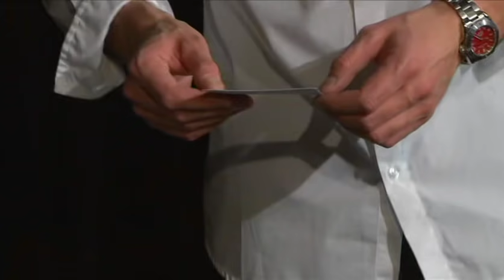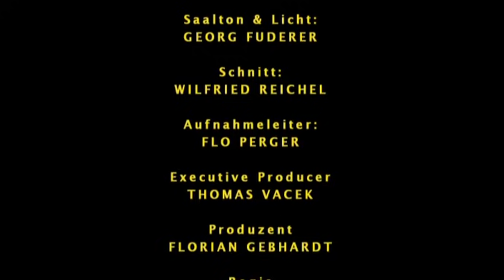Gery Seidl: Spaghetti mit Ohne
(c) 2012 Gebhardt Productions - Gery Seidl "Spaghetti mit Ohne", DVD-Aufzeichnung aus dem Kabarett Niedermair, 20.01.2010